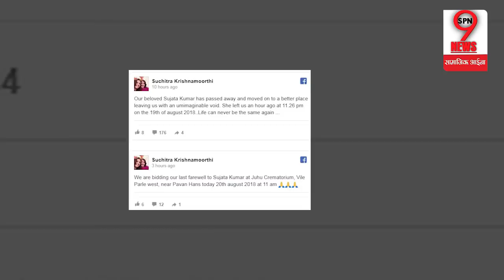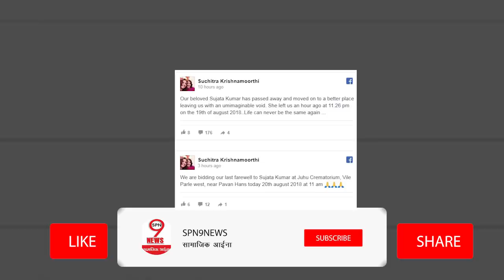Bollywood को लगा तगड़ा झटका, कैंसर से पीड़ित इस एक्ट्रेस ने दुनिया को कहा अलविदा | Sridevi Sister